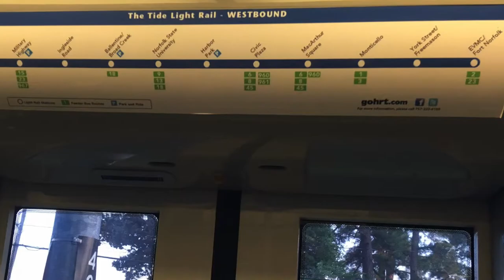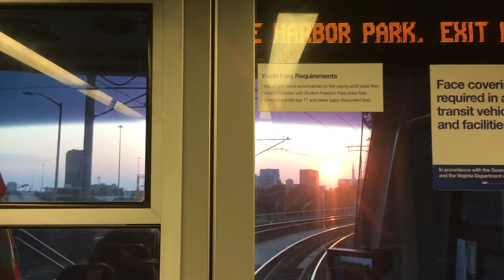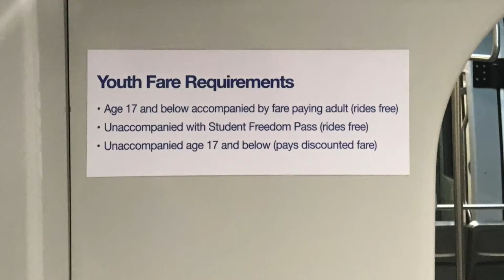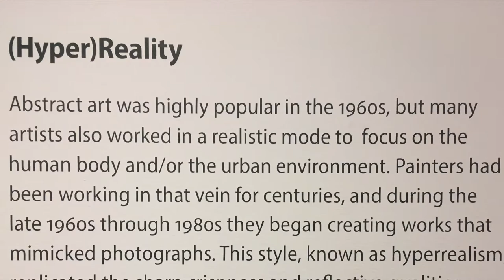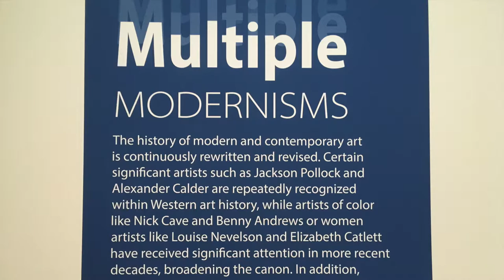Norfolk, VA HRT-LRT + ART Museum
I had an overnight in Norfolk to check out this obscure, kind of new LRT.  Its basically a street car (same as Cincinnati and others) that operates as an LRT.  Like Buffalo it is on the surface in streets downtown (slow moving on ped malls, not really in mixed traffic) then runs at higher speed in a straight line for a few miles, and instead of underground it is on private right of way plus one elevated section with a station.  Headways are good.  The scourge of stroads and  sprawl is appallingly in evidence.  The low level of ridership has to be fed by buses and park and ride lots.

The downtown area is very impressive.  It is the center of a nearly 2 million strong region called Hampton Roads.  Its like Providence but bigger and better.  Walkable, with TOD, historic blocks, nightlife, museums, waterfront promenade and activities.  They run transit express buses out to Virginia Beach.